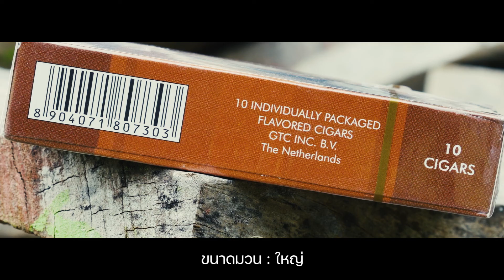บุหรี่ Lips Mango Cigars ลิป ชิก้าขนาดเล็กหวาน กลิ่นมะม่วง มวนใหญ่ สัญชาติเนเธอร์แลนด์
บุหรี่ Lips Mango Cigars
ซิก้าขนาดเล็กหวาน มวนใหญ่

บุหรี่ Lips Mango Cigars เป็นซิก้าขนาดเล็กกลิ่นมะม่วง มีความแรงในระดับกำลังดี กลิ่นซิก้าแรงสายร้อนต้องโดนใจ
นุ่มกลิ่นหอมของซิก้า บอกเลยว่าดีมากๆ

20 มวน/ซอง
สัญชาติ เนเธอร์แลนด์
ทำความรู้จักกันให้มากกว่านี้ได้ที่นี่ไลน์@
หรือ ติดตามข่าวสารเพิ่มเติม